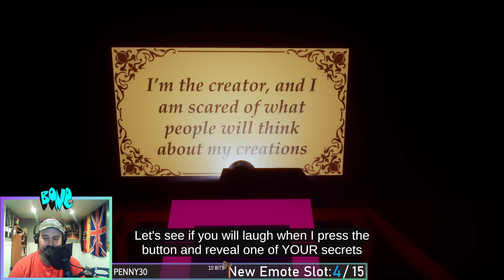Do not buy this Game Demo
Do not buy this game, an unusual game that has you do some weird things. Its a short demo.